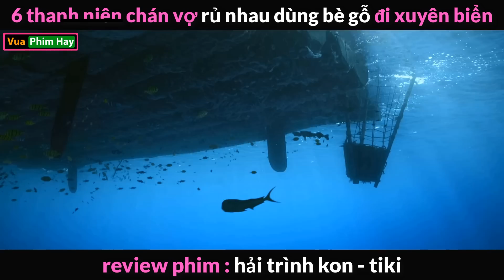Chán Vợ rủ nhau Xuyên Biển - Review phim Hải trình Kon - tiki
chán vợ - 6 thanh niên rủ nhau đi xuyên biển và cái kết